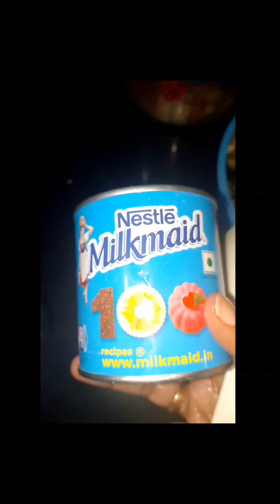ഈ ചൂട്കാലത് വീട്ടിൽ ഉണ്ടാകാൻ പറ്റുന്ന ഫ്രൂട്ട്സ്സാലഡ് ചെയ്താലോ